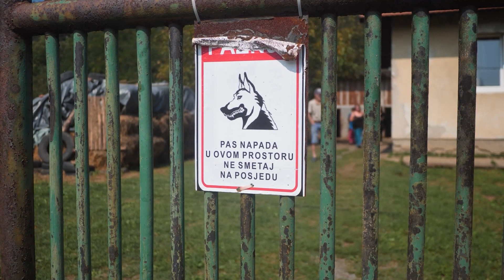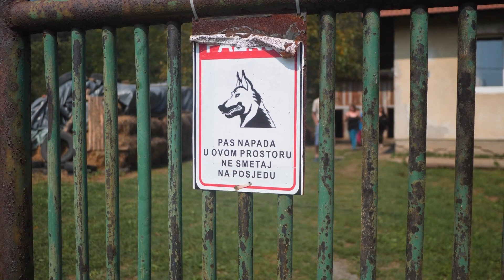SVAKO ĆE TI POMOĆ JEDNOM I KAD SI POŠTEN! Djecu učim da ne kradu, da ne uzmu tuđe!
Ako imate priču, javite nam se na facebook ili na telefonski broj: 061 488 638